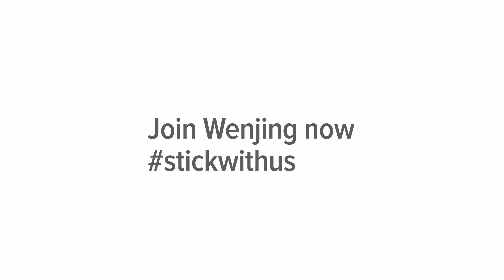Meet Wenjing from tesa